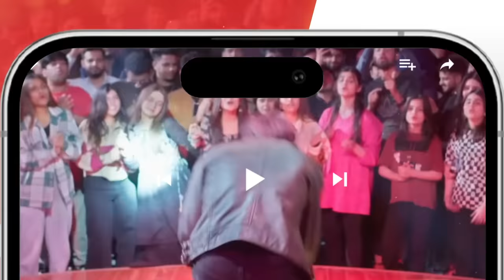Mah e Tamam - Episode 13 - Wahaj Ali - Ramsha Khan - Best Pakistani Drama - HUM TV